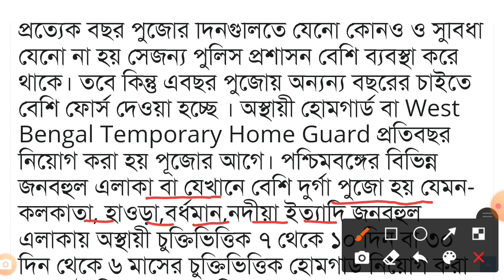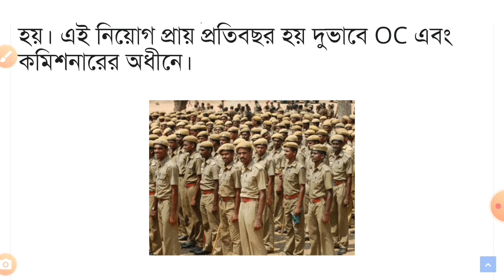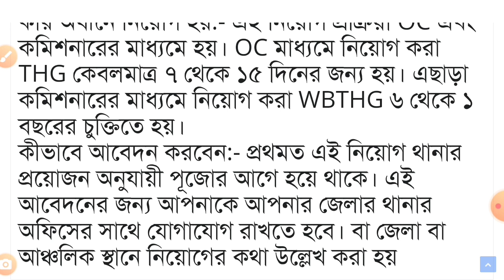WBTHG//THG REQUIREMENT//THG ভলেন্টিয়ার নিয়োগ//পুজোতে কাজের সুবিধার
THG ভলেন্টিয়ার নিয়োগ//আবেদনের নিয়মাবলী//কি কি ডকুমেন্টস লাগবে//কিভাবে আবেদন করবেন

সিভিক ভলেন্টিয়ার্স//THG ভলেন্টিয়ার্স//হোম গার্ড//Temporary home guard// টেম্পোরারি হোম গার্ড

T.H.G
TEMPORAL HOME GUARD
টেম্পোরারি হোম গার্ড
আগের ভিডিও লিংক